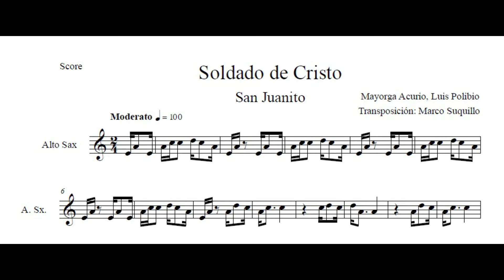SOLDADO DE CRISTO | PARTITURA PARA SAXO ALTO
Contactos:
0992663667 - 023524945